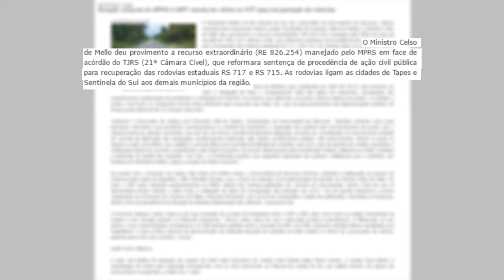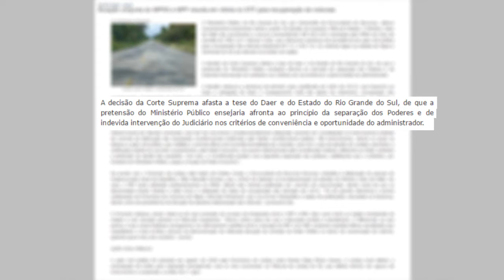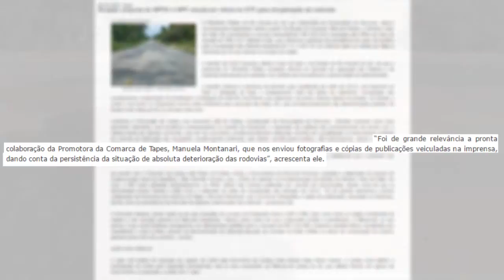NÃO FOI SÓ POLÍTICA! DECISÃO DO STF FORÇOU GOVERNO A INICIAR OBRAS DA ERS 717 E 715